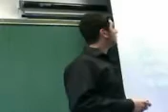speech 19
speech communication passion